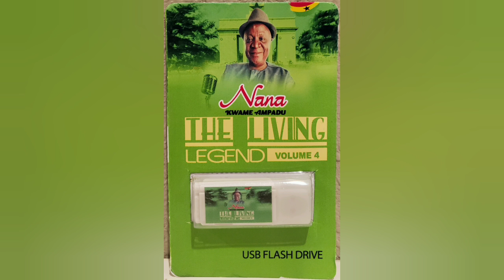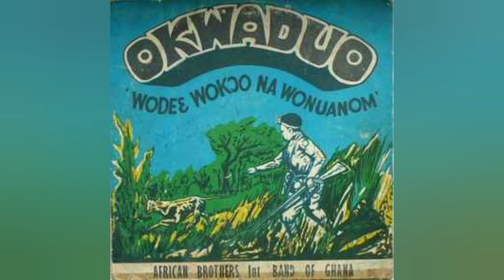AFI YI NKOAA DEE